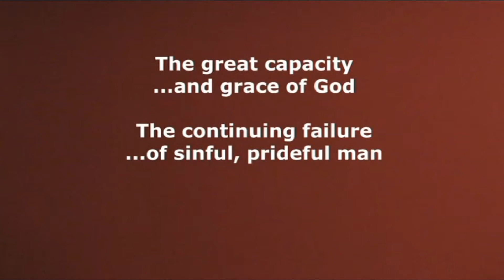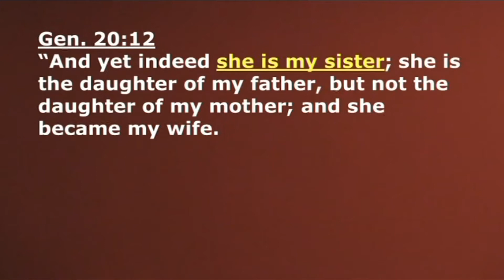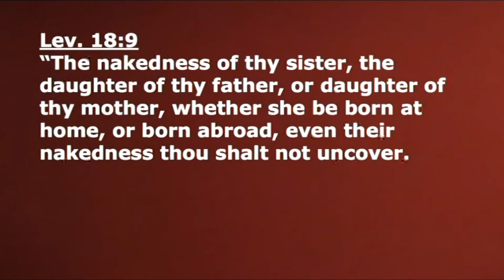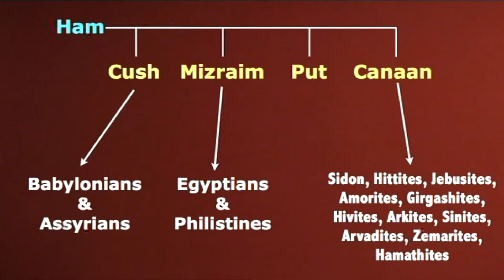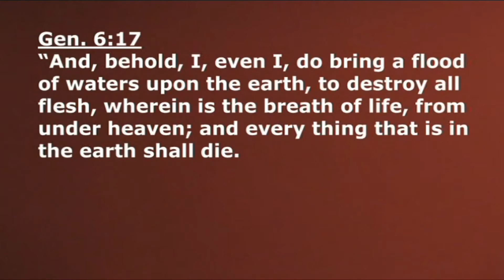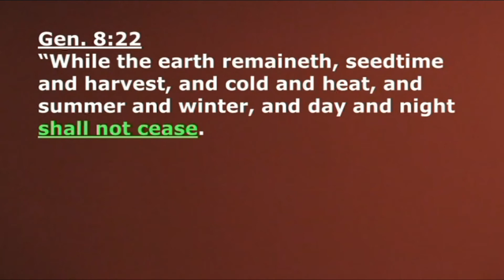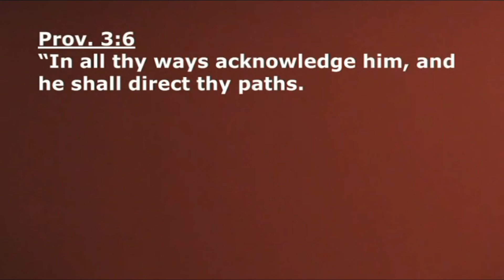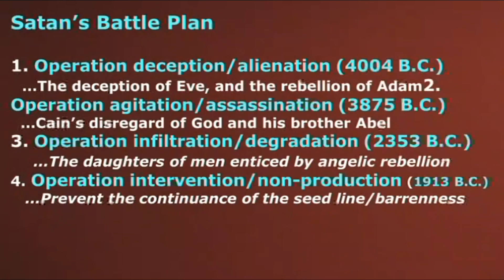007 Formation of a Nation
Formation of a Nation